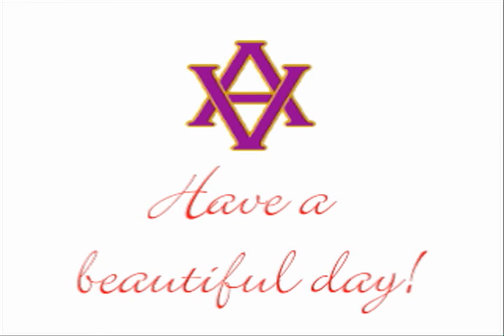1 31 12